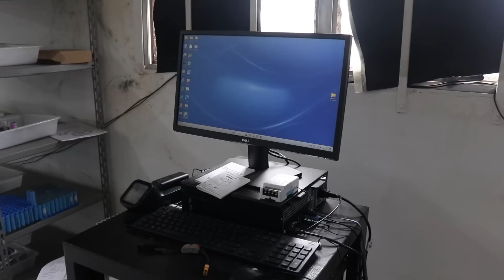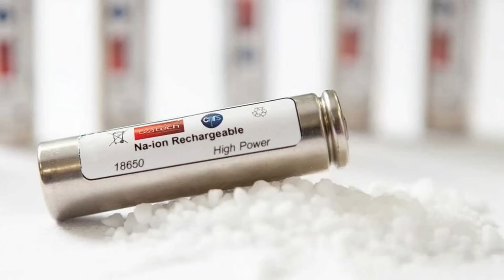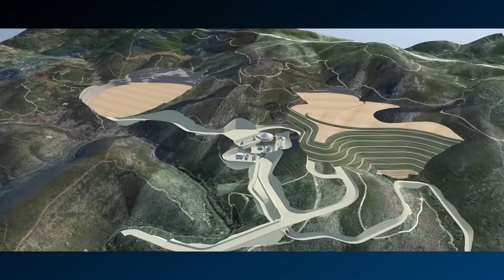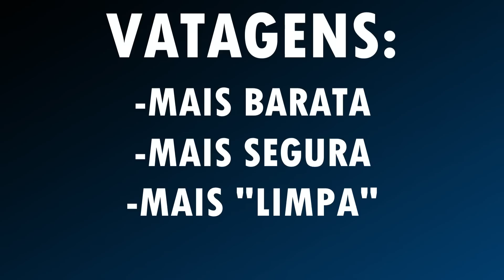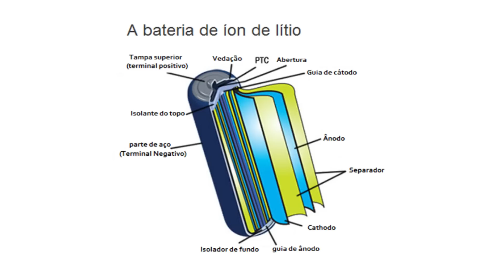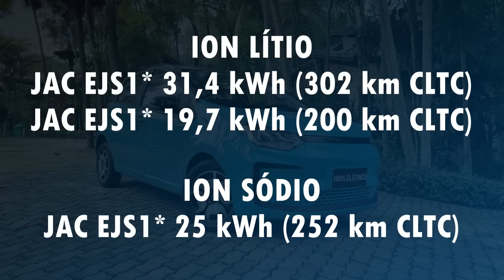NOVO BYD SEAGULL PODE CHEGAR POR R$43.000 GRAÇAS A BATERIA DE ION DE SÓDIO !!!